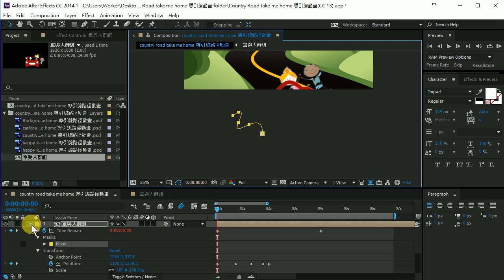圖層的縮放與路徑的縮放，到底哪裏不一樣？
此影片為「After Effect FAQ 常見問題開講：圖層的縮放與路徑的縮放，到底哪裏不一樣？